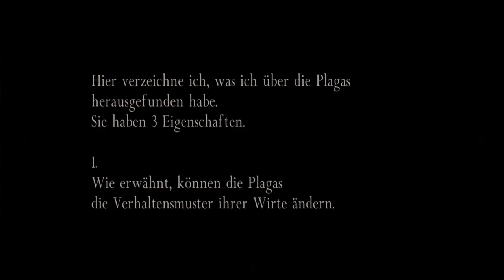Let's Play | 017 | Resident Evil 4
Viel spaß!